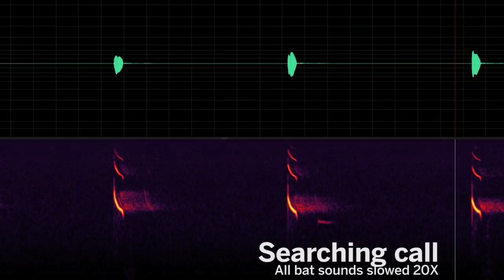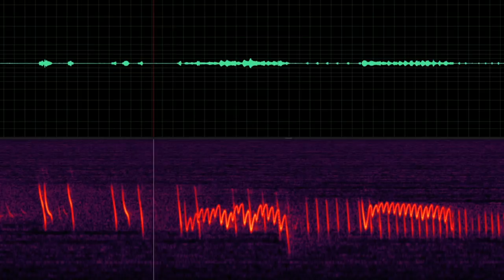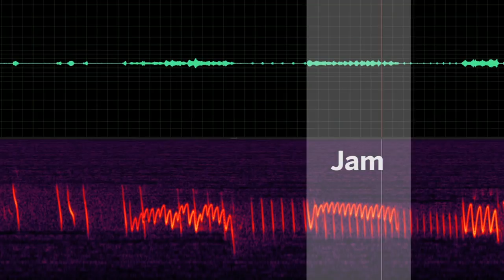Bats jam each other's signals just like humans jam cell phones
Mexican free-tail bats send out jamming signals that disrupt other bats' ability to follow their prey - then they swoop in and steal the meal out from under them!

Animals that live in large social colonies may benefit from many aspects of group living, but also have to contend with many of the downsides of living and foraging, with countless neighbors. Corcoran and Conner show that Mexican free-tailed bats, which live in colonies that can number in the hundreds of thousands, deal with this high level of competition for food by actively jamming competitors' echolocation. The interfering bats produce an ultrasonic signal just as the foraging bat produces its feeding call, effectively jamming the echolocation signal and causing the forager to miss its target.